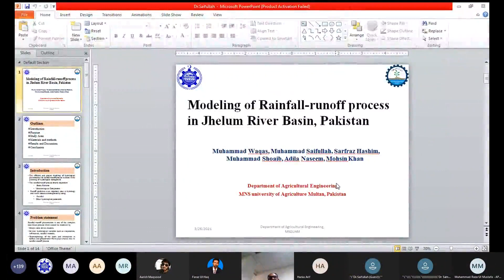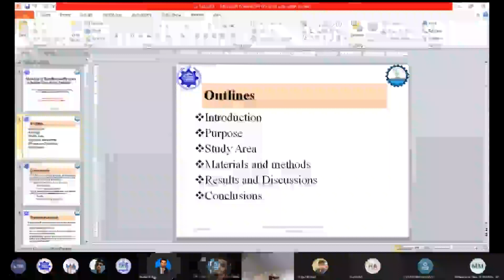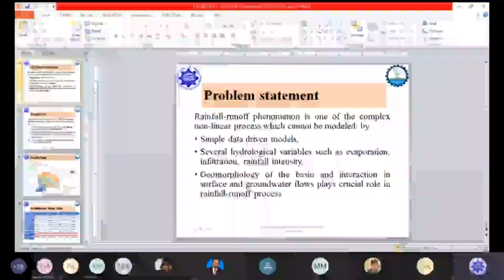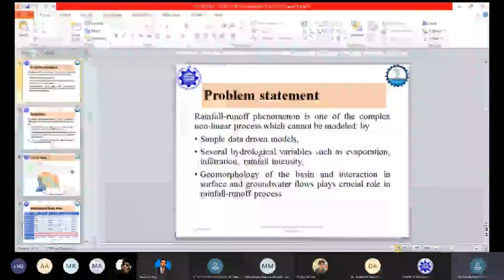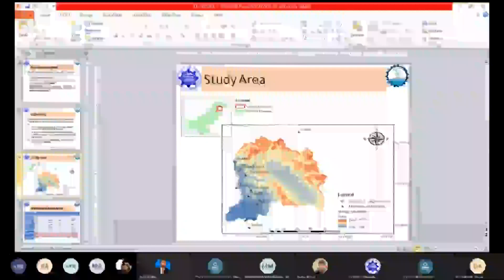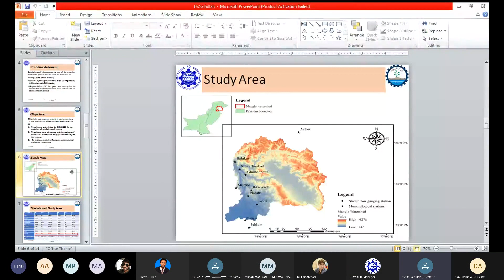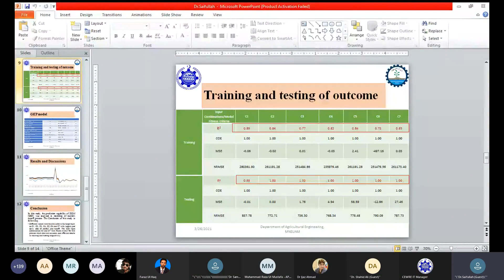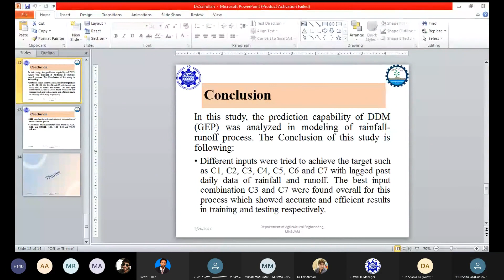International Conference on "Hydrology & Water Resources" |Part 28| Dr Saifullah | Mar 25, 2021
International Conference on "Hydrology and Water Resources" (ICHWR'21) - Part No. 28 - Presented by Dr. Saifullah (Muhammad Nawaz Shareef University of Agriculture, Multan, Pakistan)

CONFERENCE OVERVIEW
With extended months long curfews and lockdowns been initiated by Governments all across the globe, all conference activities including academic learning and growth, networking, dispensing of knowledge via research presentations and paper submissions has come to a halt. Therefore, in this critical period of pandemic to promote educational and research activities, CEWRE is pleased to announce International Conference on Hydrology and Water resources to be held on March 25, 2021. The aim of this conference is to provide a a stage for exchanging the latest research results and sharing the advanced research methods in related fields.